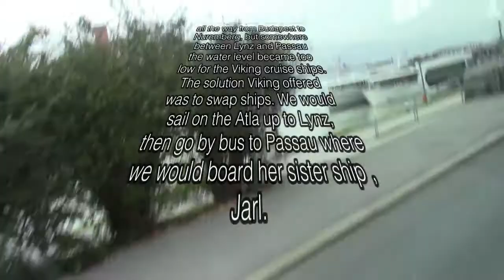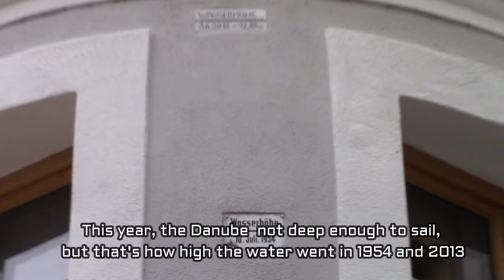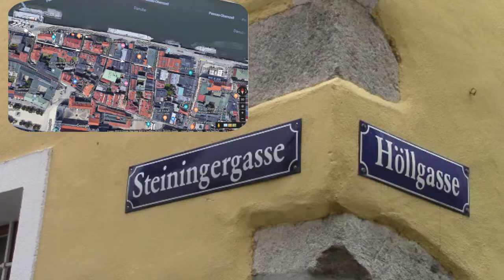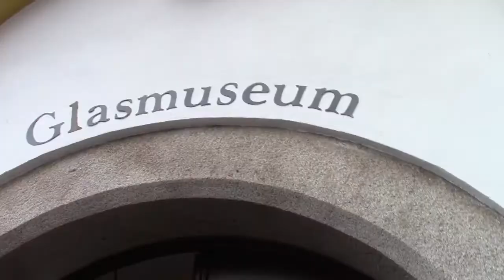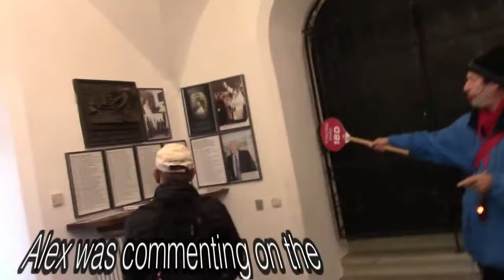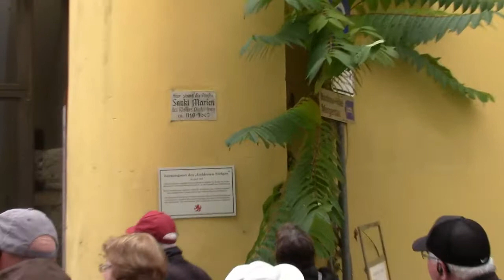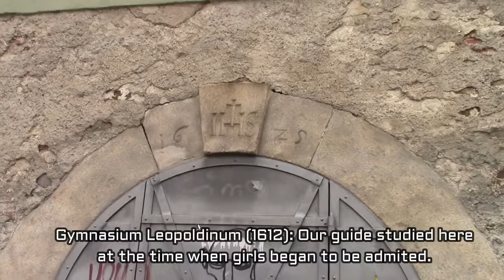Passau 11 2018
Touring Passau, the City on Three Rivers